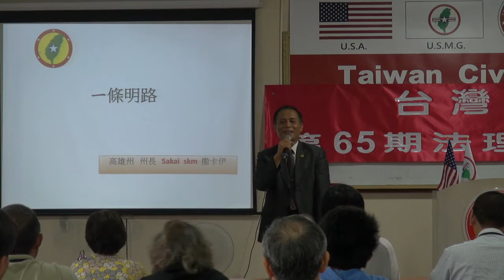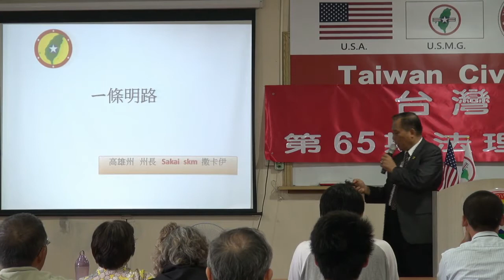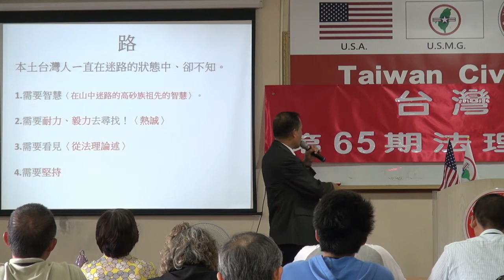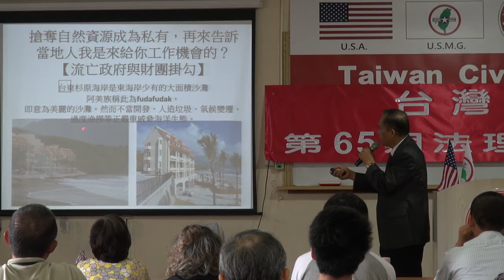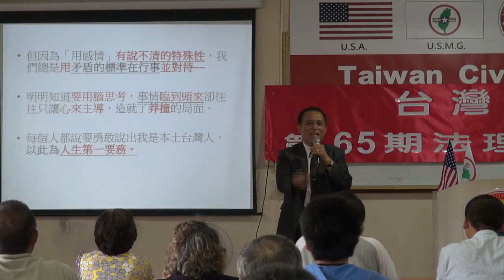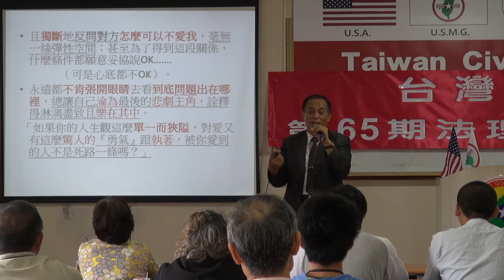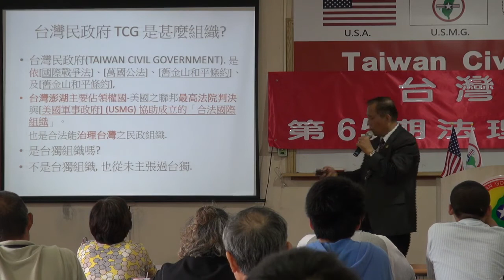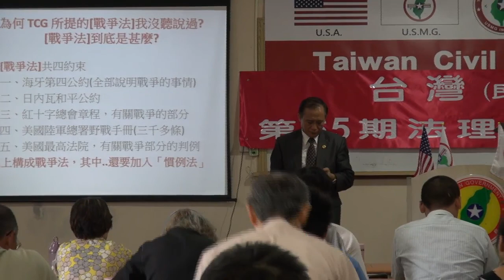130921-4a-一條明路-Sakai-台灣(民)政府第65期法理學院研習會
130921-4a-一條明路-Sakai-台灣(民)政府第65期法理學院研習會